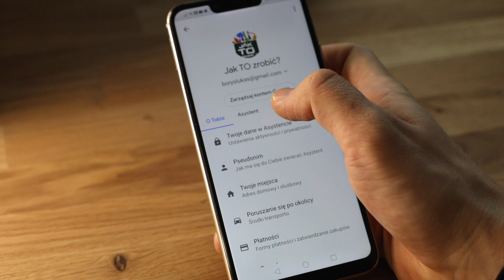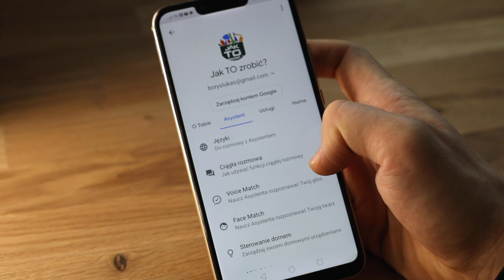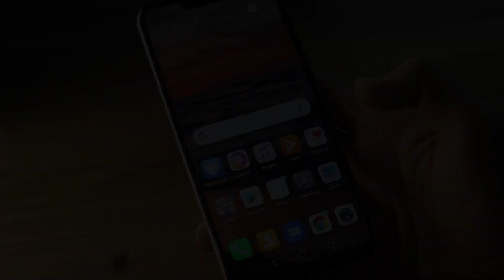Jak włączyć i wyłączyć asystenta GOOGLE ! Najlepszy Poradnik ✅✅✅ 💛❤️💜💙💚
Jak włączyć i wyłączyć asystenta GOOGLE ! 💛❤️💜💙💚Najlepszy Poradnik. Dzięki temu instruktażowi szybko włączycie ale również wyłączycie asystenta google. Sprawdźcie sami i się przekonajcie.

Bardzo dziękujemy ❤️